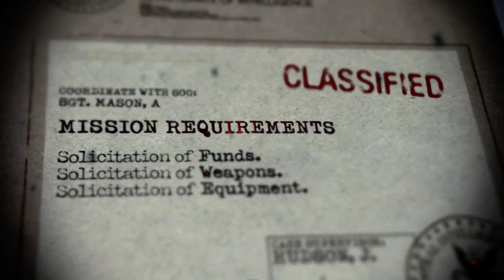Call of Duty: Black Ops — Прохождение Часть - 9: Виктор Чарли.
➤Call of Duty: Black Ops  :Прохождение На ПК Без Комментариев